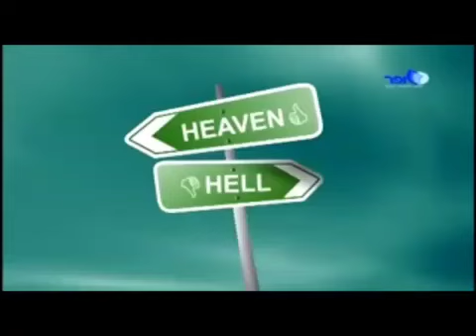הקליפ היומי | עכשיו זה הזמן לעשות ואם צריך לתקן | הרב אמנון יצחק